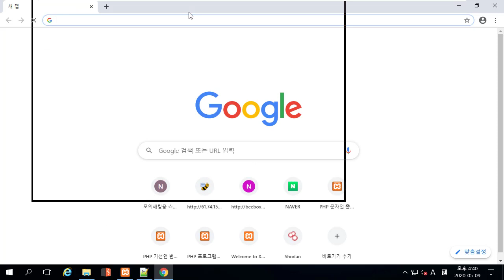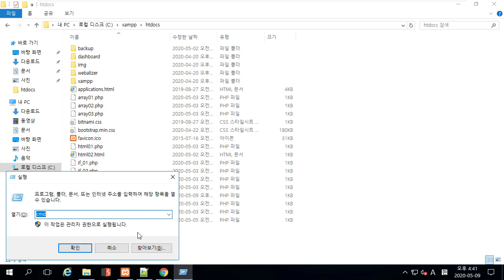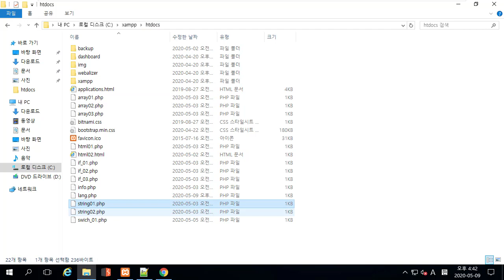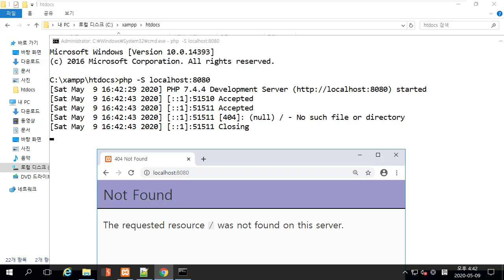웹 서비스 이해 - PHP 서비스를 여러 포트(Port)에서 실행하기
보안프로젝트 )에서 제공하는 IT 보안 공개 강의입니다. 이번 강의 주제는 "웹 서비스 이해 - PHP 서비스를 여러 포트(Port)에서 실행하기" 입니다.

웹 해킹을 이해하기 위해 HTML, PHP 프로그램 등을 이해하고 간단한 웹 개발을 통해 서버간 전달 과정을 이해하려고 합니다.